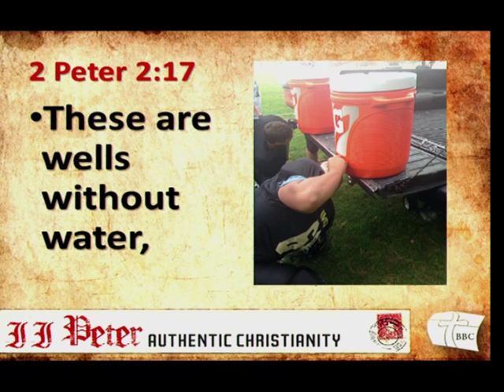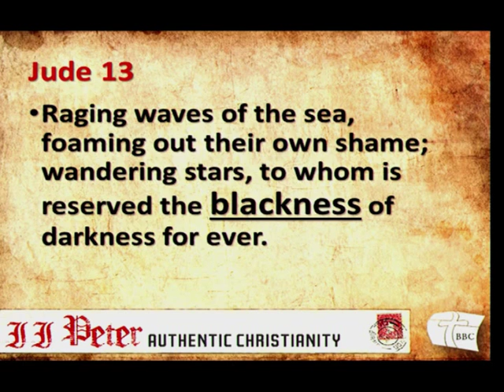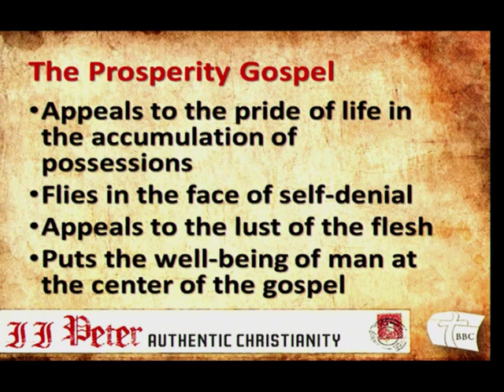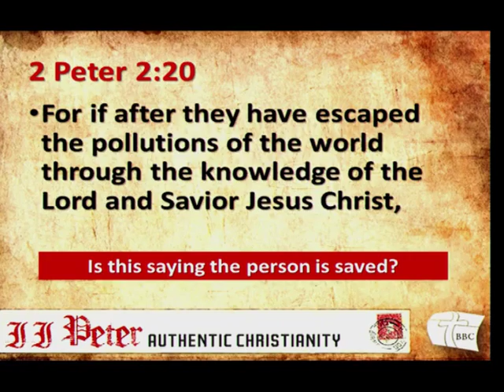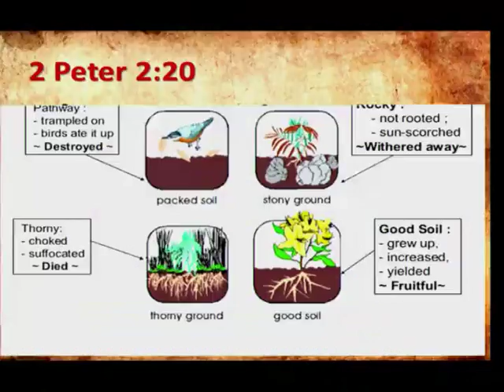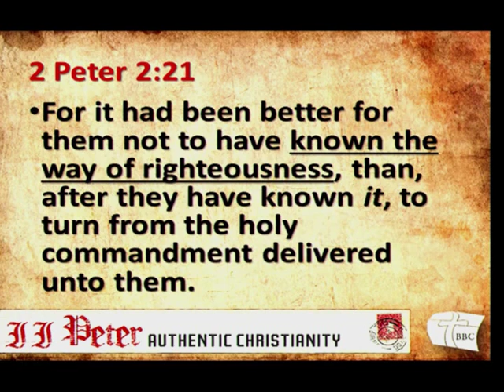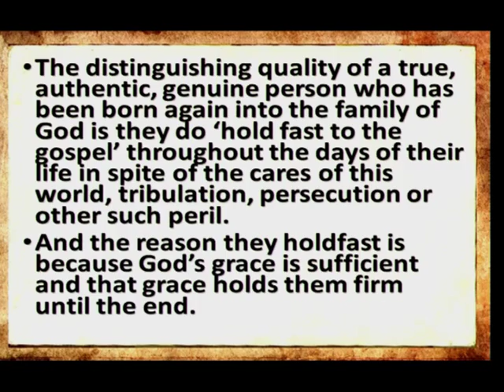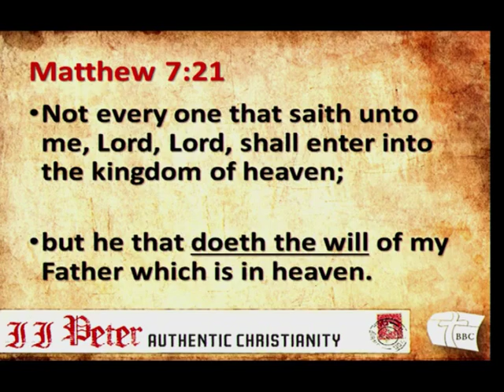Dogs and Pigs in the Church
This sermon deals with a text that is typically quoted by those in the church that believe a person can be genuinely saved but can apostatize and thus forfeit their salvation. If we don’t believe this is possible how then do we interpret and understand hard passages like 2 Peter 2:21?